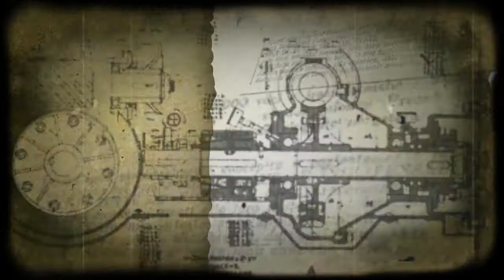Krav Maga Junior in Preston and Blackpool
Krav Maga Halloween Nerf Party in Preston at Fulwood Leisure Centre. Great for children and self defence skills that last a lifetime from our martial arts classes.